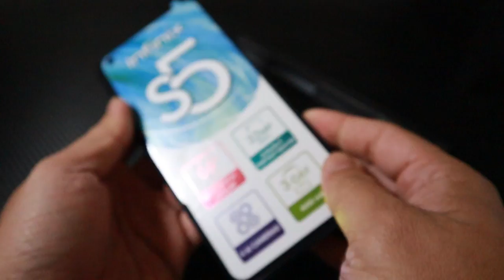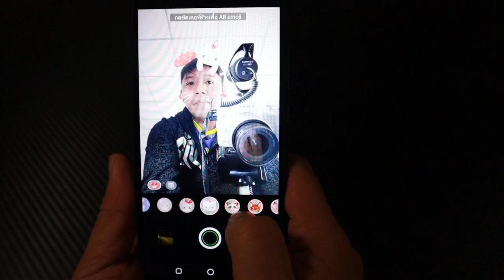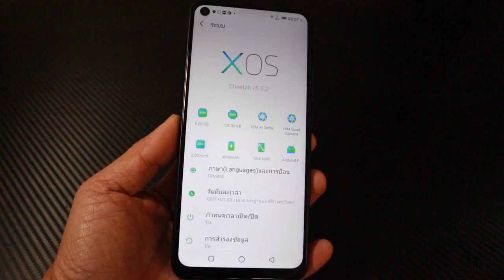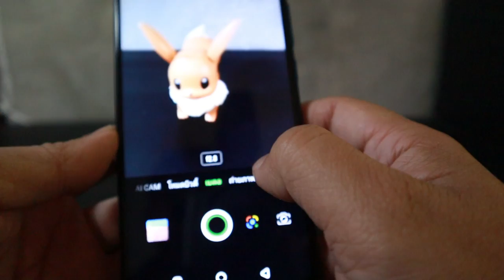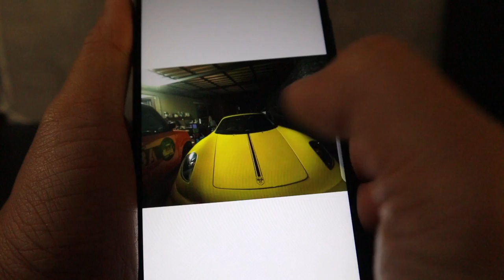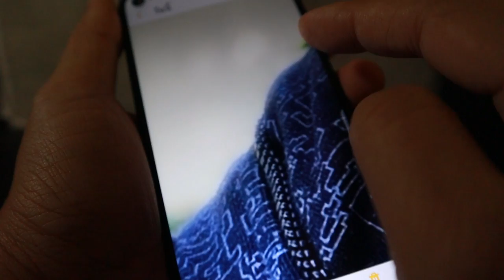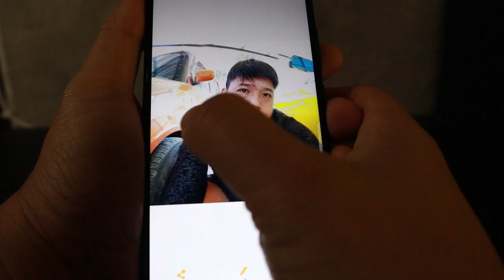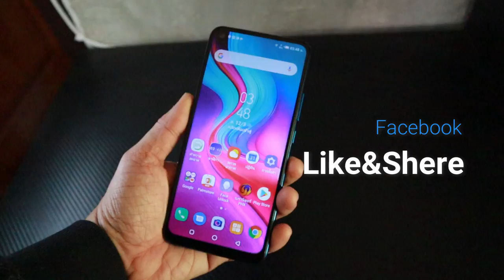Infinix S5 (6GB+128GB) ไม่ต้องแพงก็แรงได้ มือถือถูกสเป๊คแรง T3B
ตัวนี้ราคาเบา สเป็กคุ้มมากๆ